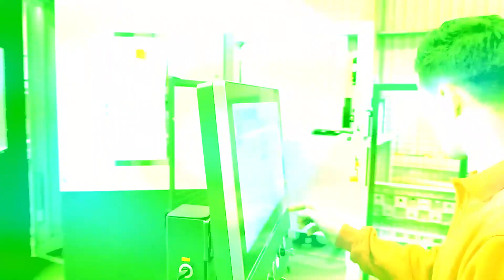Vacature Servicetechnicus CNC (starter) bij De Groot Bewerkingsmachines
Ben jij op zoek naar jouw eerste of tweede technische baan als servicemonteur voor bewerkingsmachines? Wil jij een baan waarin je veel afwisseling hebt, een goede begeleiding en ruime doorgroeimogelijkheden? Servicetechnicus bij De Groot is dan echt wat voor jou!